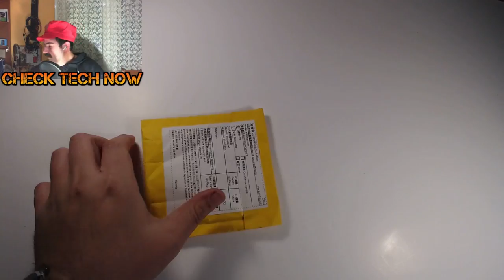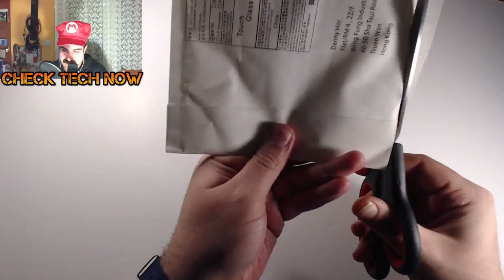Τίποτα για μένα..!! :( Ebay Unboxing No #15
Aυτή την φορά ο αδερφός μου με κέρδισε κατά κράτος. Στο επόμενο μάλλον θα σαρώσω εγώ. :P

Donut Cuter
Hμερολόγιο 50 ετών
Καπέλο Super Mario
PSP AC adaptor
Power Plug για LED ταινίες
Μπρελόκ PorcheQ
Βοήθημα Ορειβασίας

Intro:
331Erock